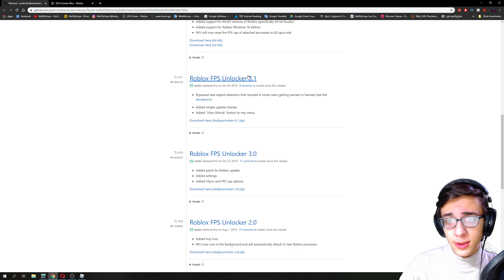რობლოქსი უმაღლეს FPS ზე?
■ ჩემი კომპიუტერის მონაცემები:
CPU: Intel - Core i5-9600K 3.7 GHz 6-Core Processor
CPU Cooler: Cooler Master Hyper 212 Evo
Motherboard: Gigabyte - Z390 AORUS PRO ATX LGA1151
RAM: Corsair - Vengeance LPX 16 GB (2 x 8 GB) DDR4-3000
SSD: HP - EX920 512 GB M.2-2280 Solid State Drive
HDD: Seagate - Barracuda 2 TB 3.5" 7200RPM Internal Hard Drive
GPU: MSI - GeForce GTX 1080 Ti 11 GB GAMING X Video Card
Case: Deepcool - EARLKASE RGB ATX Mid Tower Case
Power Supply: EVGA - SuperNOVA G3 850 W 80+ Gold Certified Fully-Modular ATX
Monitor: Dell - S2716DG 27.0" 2560x1440 144 Hz Monitor
► გმადლობთ, რომ გვიყურებთ!